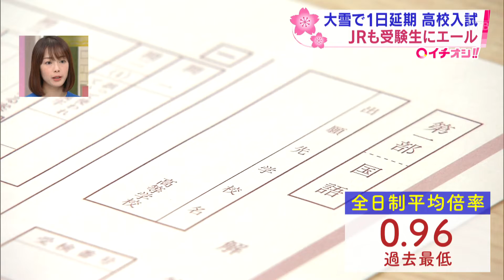札幌駅には粋な計らいも…１日延期となった北海道内公立高校入試 ２１１の高校で無事終了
24時間ノンストップ「北海道ニュース24」